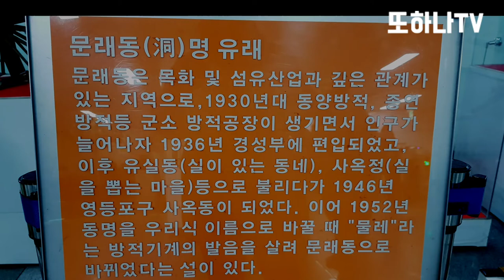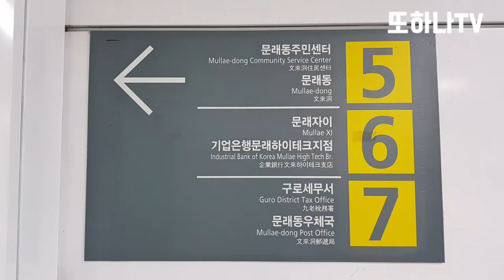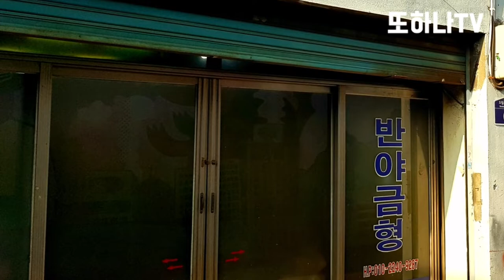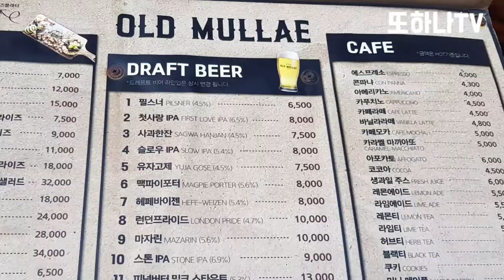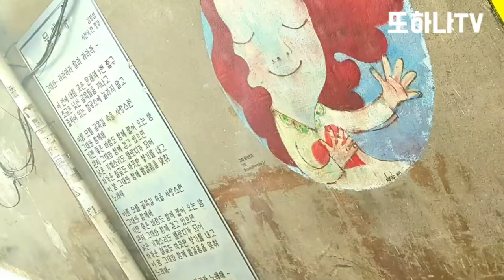Walking tour of Mullae Creation Art Village, Seoul South Korea.19.12.24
15 years after art began to fill the empty space created by the decline of the ironworks neighborhood industry, Munrae-dong became Seoul's leading art village.

It must be a 'unfamiliar space' in that it has a unique atmosphere that is difficult to find in Seoul. Cafes and restaurants that enter the Mullae Art Creation Village are rented out and closed. The unique interior that preserves the legacy left by ironworks such as wounded concrete walls, floors, and pipes tells us that this was a factory area.

The ironworks that filled Mullae-dong were closed one by one in the 2000s. Artists working in front of Hongik University began to fill this vacancy. The artist fell in love with the dark, energetic factory-land atmosphere. Ye Byeong-hyun, a photographer who opened a studio in Munrae-dong in 2007, said, "At that time, Munrae-dong was a desolation itself. There are Dal-dong in Seoul and some deteriorated areas, but I couldn't imagine if there was such a place in the middle of Seoul. "I have a strong artistic desire to do something here." Accessibility is good and rent is cheap, so more and more artists have gathered. Currently, more than 300 artists in the field of vision and installation are working.

Exit 10 of Munrae Station on Seoul Subway Line 2 and walk for 10 minutes until you come to the Information Center of the Munrae Art Village. The map of the art village made of bolts and nuts and a statue made of hammers seem to represent the identity of this art village called 'Coexistence of Factory and Art'.

Although it is said to be an art village, Munrae-dong is still a factory with many factories. You have to open your eyes wide and discover and enjoy a new world unfolding between factories. Reinforcing steel bars and iron plates, as well as the color of uniforms of iron and steel workers, it is fun to find treasures and sculptures of mysterious shapes.

In particular, the ironworks are closed from Saturday afternoon to Sunday. It is a time for artists to appreciate the murals painted on the factory gate. When looking around the alley, I often see a signpost that says, `` Please create a manner of shooting culture that respects portrait rights. '' It is an iron signpost shaped like an elephant, cat, or camera. The iron workshop is an attractive space where special pictures come out just by touching the camera. As a result, camera clubs often come. The signpost to refrain from shooting inside is a joint work created by the ironworks and artists head to head to solve the problem of ironworks employees becoming subjects throughout the workday.

There is 'Art Space Say' right next to the GS Caltex gas station at Munrae-dong intersection. Say is an exhibition, workshop, and international exchange with foreign artists, but because of its unique murals, everyone looks at it at least once. The mural that the Indonesian artist who visited Munrae-dong drew as a gift contains the contents of art spread to the world by boat. "Overseas artists describe Moonrae-dong as 798 art in China or the old Soho in New York," said Kim Yeon-tae, operator of the operator.

The SPACE MOON building opposite Sei is another attraction. You can see the art village when you go up to the roof where the garden was created. On the 2nd and 3rd floors of the ironworks building, various murals drawn by the artist on the rooftop can be seen at a glance.

There are cafes, restaurants, and galleries that contain the emotions of Munrae-dong on the road from Mullae-dong intersection to Mullae Park intersection. The book cafe 'Chipori', which functions as a gallery, 'Ipoh of Alternative Space', which displays creative photo and video works, 'MAMA', an Indian curry restaurant, and 'Comma Malang', which sells house food, are representative examples.

Munrae-dong must be a space where factories, art, and people combine to create interesting stories. It is recommended for anyone who wants to find an unfamiliar city space. As it is a space of iron workshop staff and artists' lives, all you need to do is to keep a courtesy and examine the beautiful coexistence of the factory area and art.